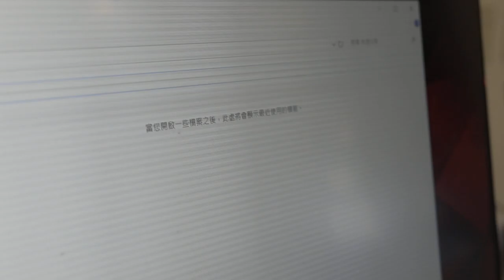Acer 螢幕故障 不能維修 還不讓我帶回家使用 帶走要付費甚麼鬼售後服務 8